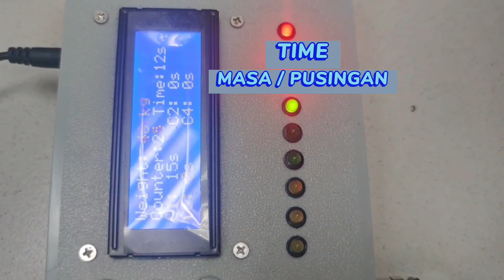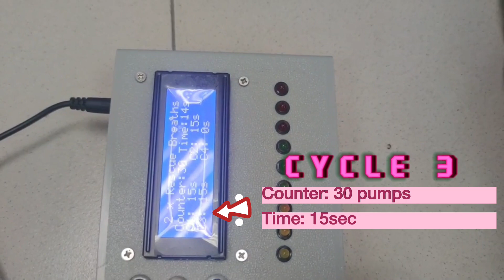KEBOLEHFUNGSIAN CPR SICMO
CPR_SICMO merupakan satu bahan bantu mengajar (BBM) yang dibangunkan bagi kursus.